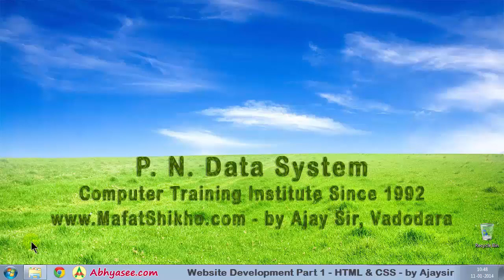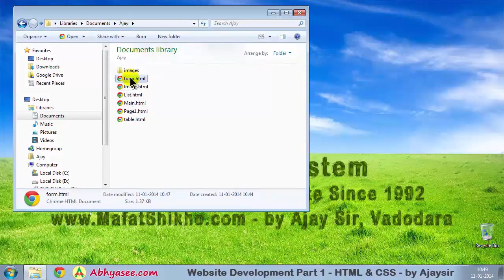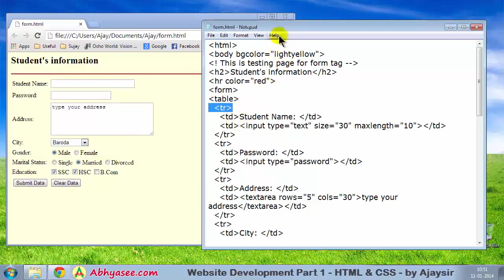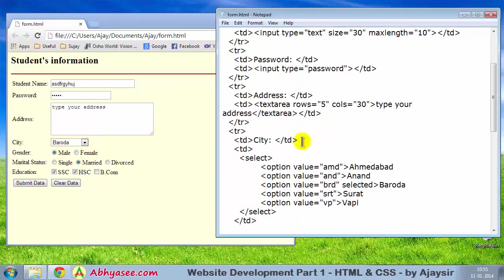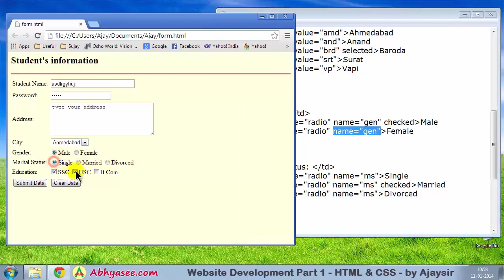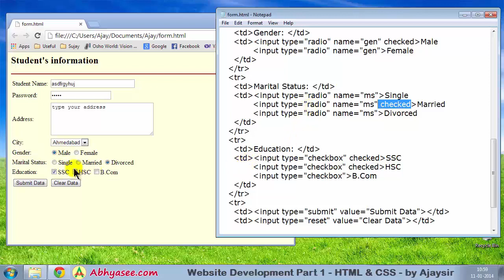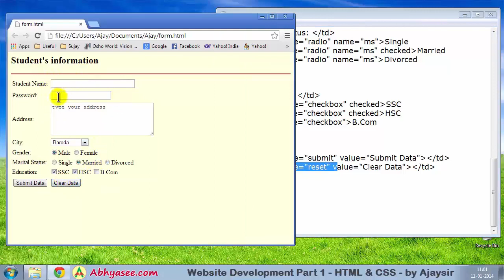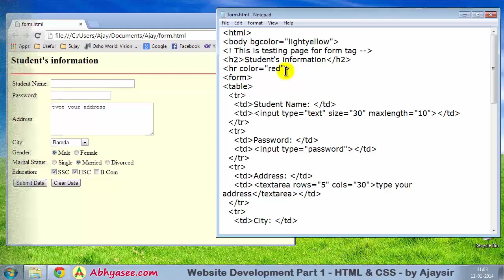Day - 11 - 12 - Taking user information using HTML Forms